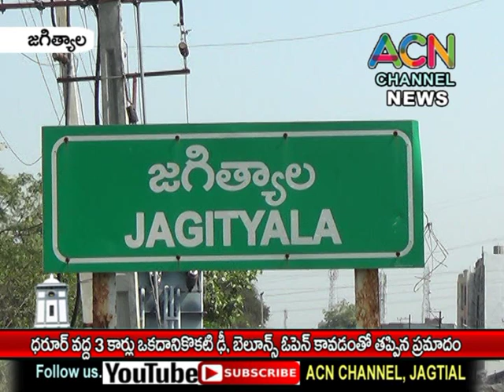జగిత్యాల : ధరూర్ వద్ద ప్రమాదవశాత్తు 3 కార్లు ఒకదానికొకటి ఢీ, బెలూన్స్ ఓపెన్ కావడంతో తప్పిన ప్రమాదం